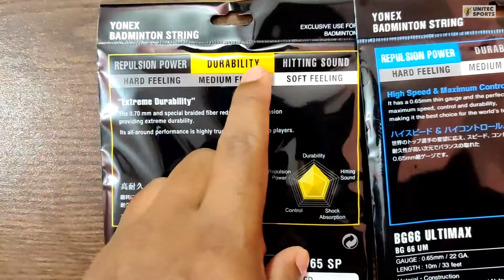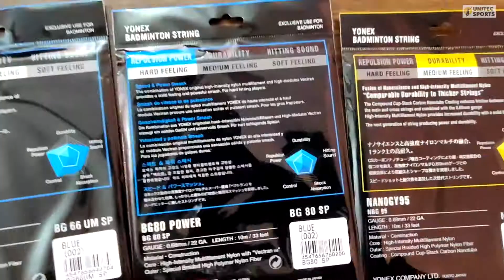Yonex Strings Mega Collection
Yonex Badminton Racket Strings (Original)

Yonex BG65= 400 Taka/pcs
Yonex BG66 Ultimax= 600 Taka/pcs
Yonex BG80 Power= 500 Taka/ pcs
Yonex NBG95= 650 Taka/pcs
Yonex NBG98= 700 Taka/pcs

Offer Ending Time: 31/12/2020

UNITEC SPORTS
All kinds of sports items importer and distributor